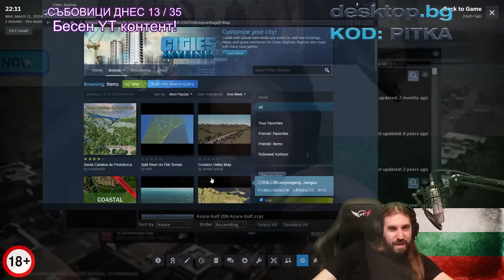ПОСТРОИХ СТАРА ЗАГОРА! | Julliettendorf еп.1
🎬 • Монтажист:  @Cral_Cactus